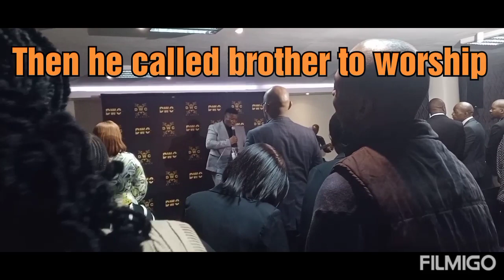Vlog: let's go to church and worship